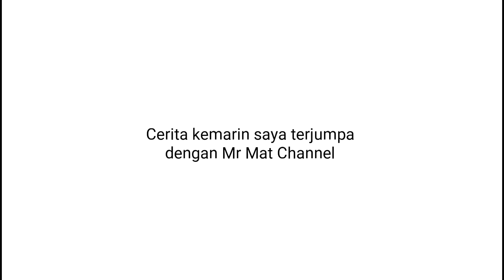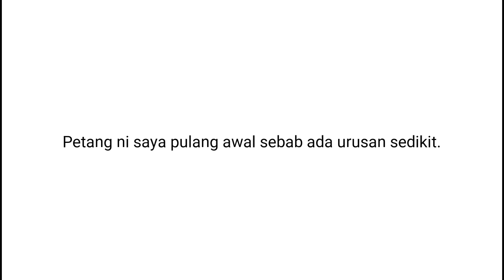Mr Mat Channel | SABAHAN YOUTUBER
Assalamulaikum dan Salam Sejahtera Semua. Dalam vlog hari ini secara kebetulan saya bawa penumpang Mr Mat Channel. Hari ini juga saya tunggu penumpang di Simpang Rumah Merah.

Bantu saya untuk menjadi seorang Youtuber yang berjaya dengan memberi sokongan kepada channel ini. Semoga kita semua sentiasa dipermurahkan rezeki dan dipermudahkan segala urusan kita. InsyaAllah.